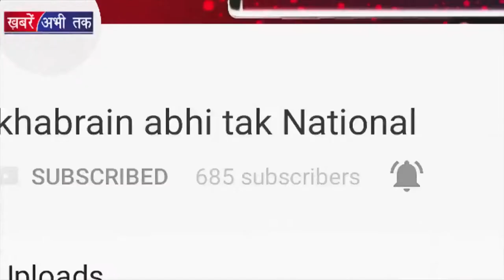Porsche जल्द india में Launch करेगी ये Car | Khabrain Abhi Tak Live